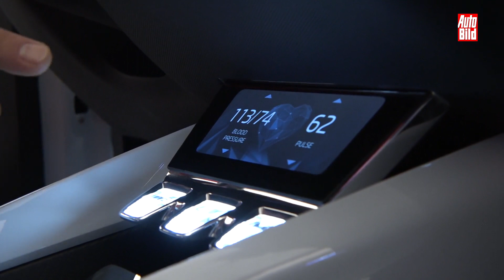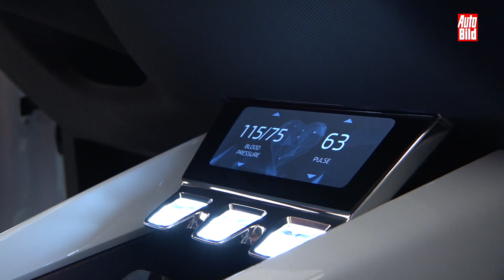Skoda Vision RS (Paris 2018) Sitzprobe / Details / Review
Mit dem Vision RS will Skoda auf dem Autosalon in Paris einen Ausblick auf einen neuen Kompakten, wohl den nächsten Rapid Spaceback, geben. AUTO BILD durfte bereits einen Blick hineinwerfen!